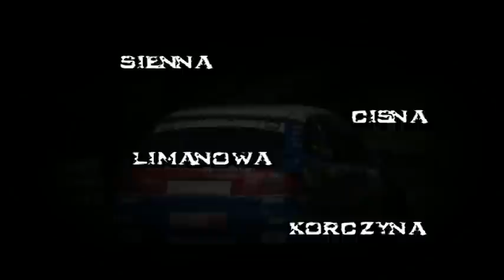Dariusz Łuczyński - sezon GSMP 2010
Występy Dariusza Łuczyńskiego za kierownicą Citroena Xsara w GSMP 2010.